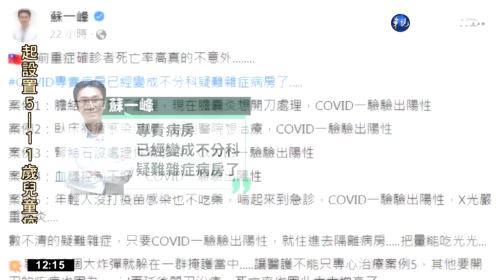台大醫爆"確診黑數" 看診插卡...早確診｜華視新聞 20220601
國內疫情高峰遲遲無法退燒，台大婦產科醫師施景中點出，不少確診黑數趴趴走，像是「有人去診所要領藥，健保卡一連線，馬上顯示病患才剛確診」，還有胸腔科醫師蘇一峰分享，現在的專責病房，已經變成不分科疑難雜症病房了，很多人身體不舒服，病重才來醫院，一發現確診，就要住進隔離病房，造成醫療量能緊繃，提醒您根據傳染病防治法等規定，居家隔離者擅自外出，還是有罰則，千萬不要以身試法，更不要影響他人。